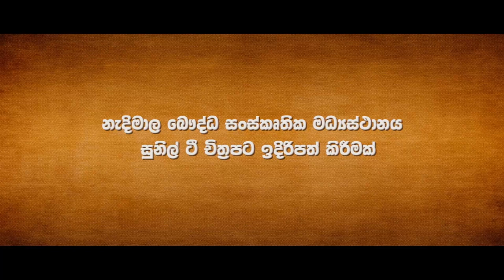Anagarika Dharmapala Trailer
Director  Sanath Abesekara
Producer  Sunil T Frenando
Editor       Nanda Nandi Jayakodi
DOP         Sujith Nishantha
Di Colorist  Ananda Bandara